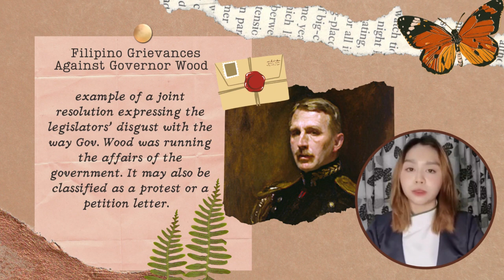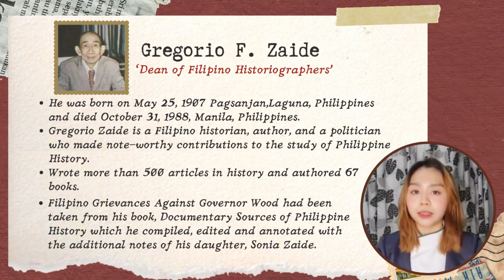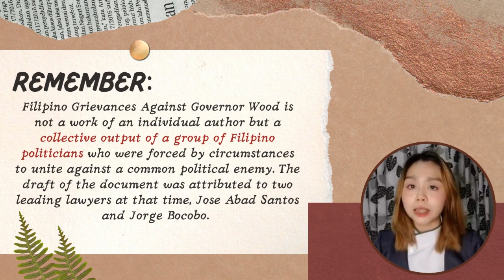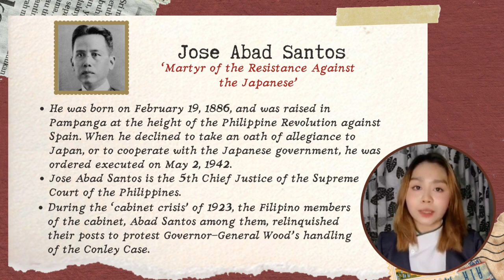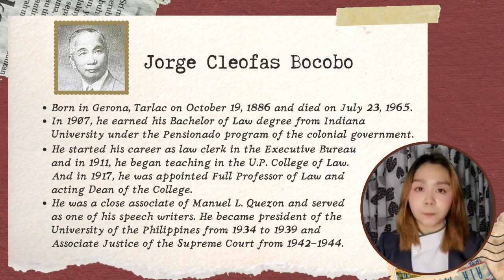Filipino Grievances Against Governor wood ❤️